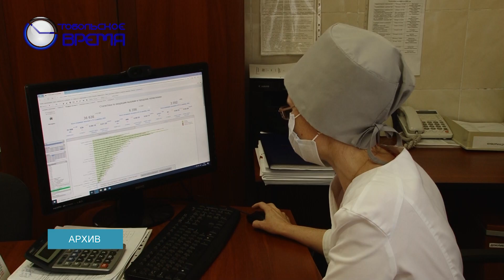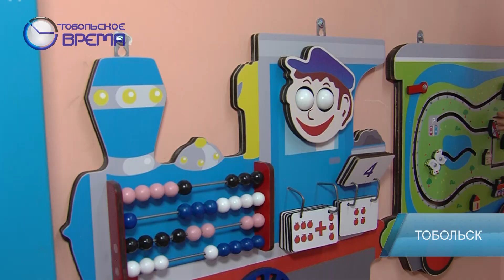ДЕНЬ ЗА ДНЁМ от 17.08.2022